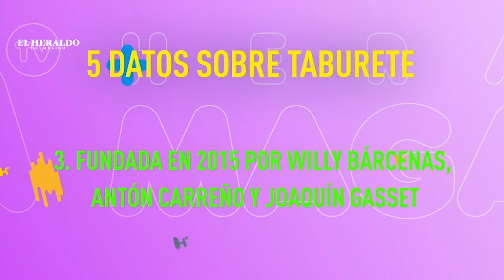“Ayahuasca Tour” un viaje del grupo español Taburete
Directamente desde España llegó a México la banda de rock Taburete para hacer un viaje con su música por medio del “Ayahuarca Tour“, el cual se presentará en varias partes de Latinoamérica.

En entrevista con Majo Montemayor, los integrantes del grupo, Guillermo Bárcenas y Antón Carreño, explicaron que junto con los miembros hicieron el llamado “viaje de ayahuasca” para realizar un ejercicio de introspección y crear música totalmente nueva.